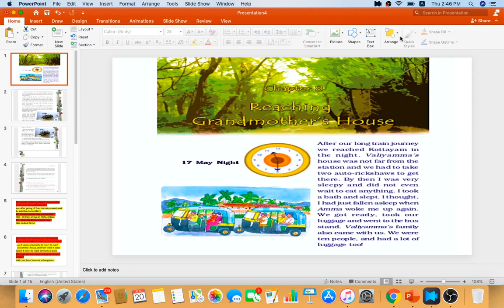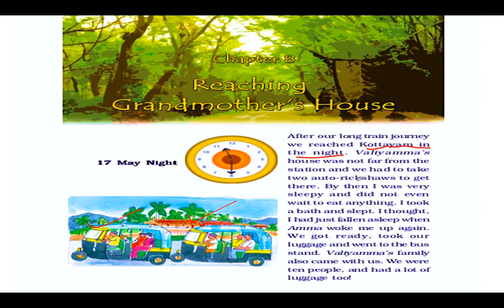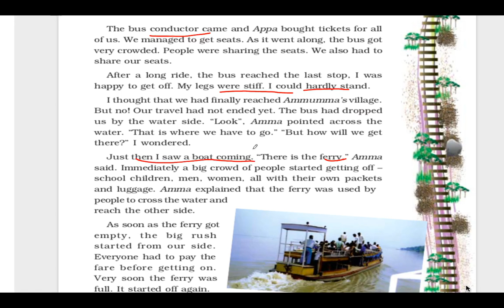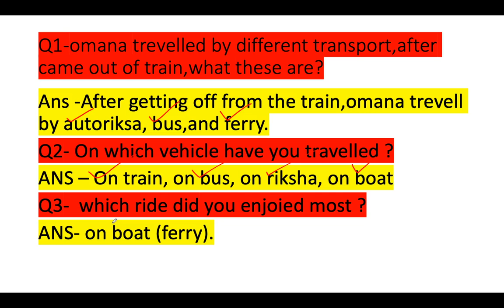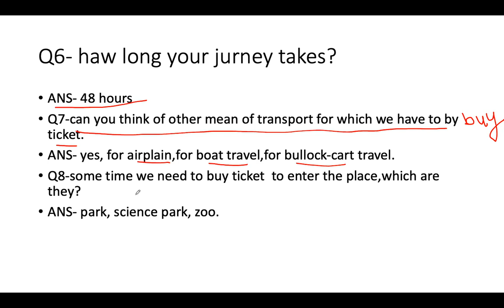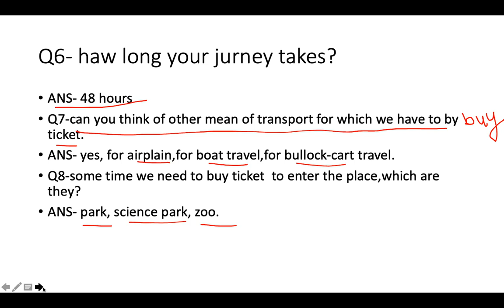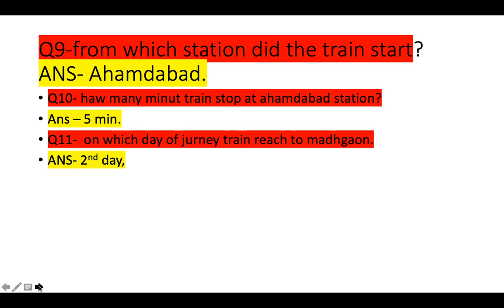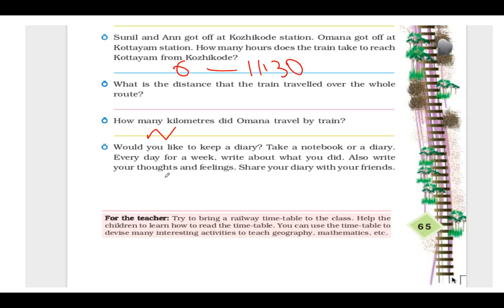Reaching grandmother house.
chapter-8,  evs, class- 4,
GS gyan sarower me aapka swagt hai.